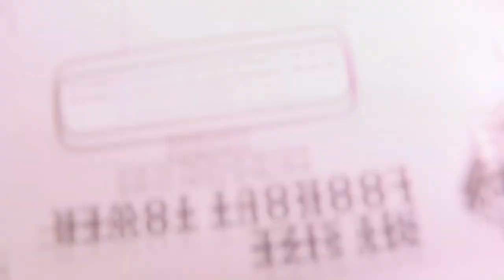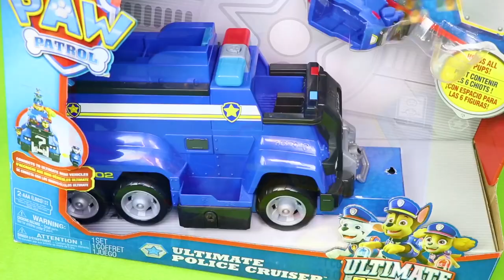Psi Patrol zabawki - Chase, cięzarówka, strażak Marshall | Paw Patrol Toys